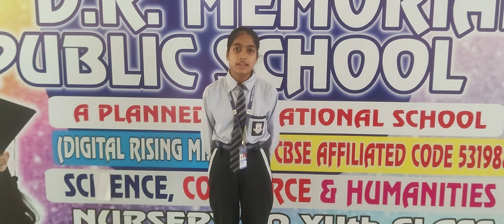DRM PUBLIC SCHOOL DESRAJ COLONY PANIPAT. Vaishnavi Student of Grade VIth